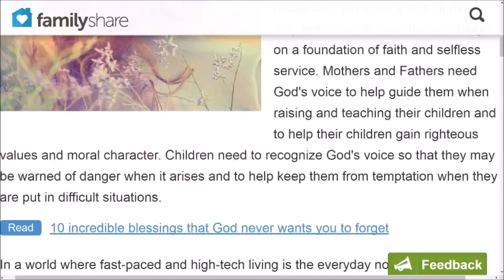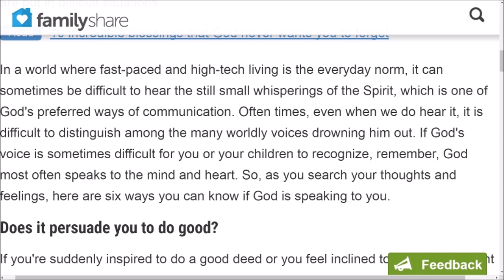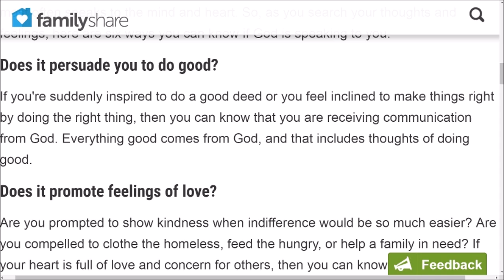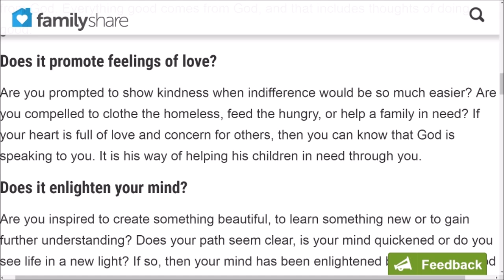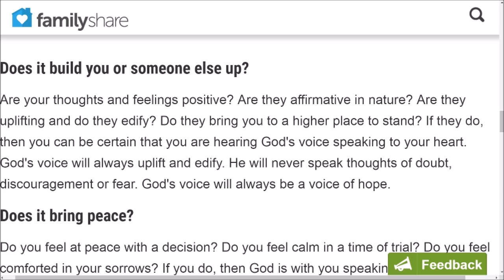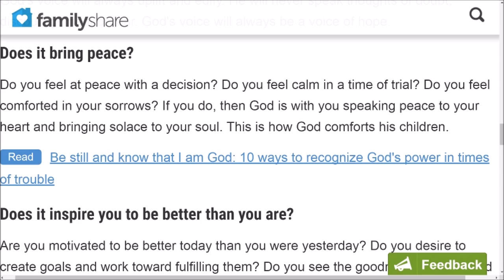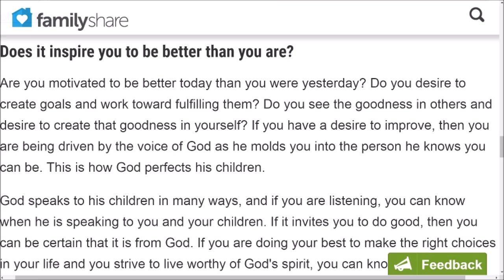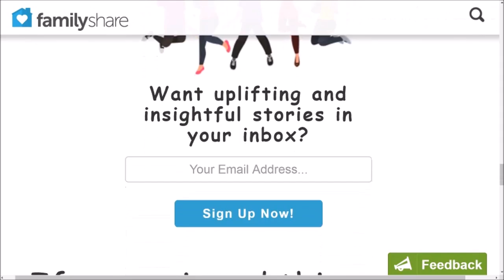6 ways to know God is speaking to you (AR).